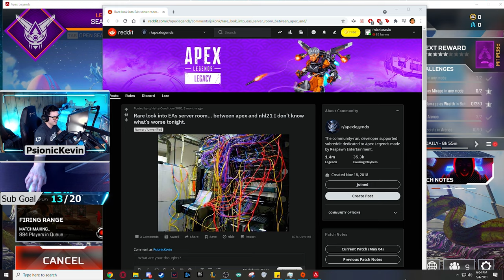Day one of Apex Legends Legacy be like...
Honestly, not surprised at all the way launch day of Apex Legends Legacy (Season 9) turned out. Lots of bugs & server problems. After trying out arena mode, it's pretty fun but very pokey and slow. Bowcek is super fun, but broken & deserves a nerf.